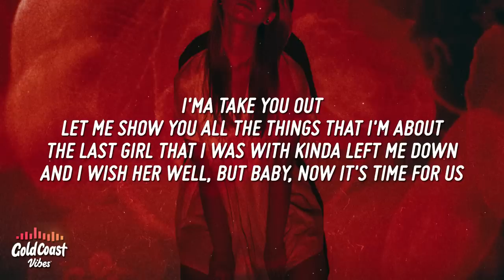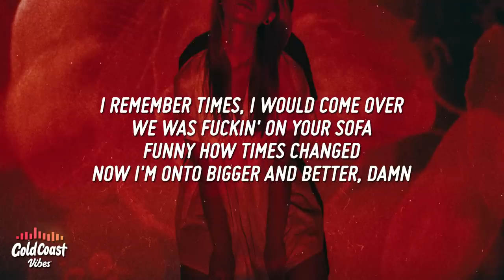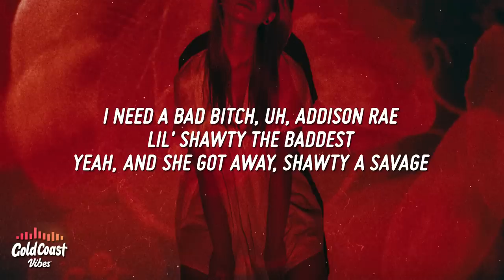The Kid LAROI - Addison Rae (Lyrics)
Lyrics:

[Chorus]
I need a bad b*tch, uh, Addison Rae
Lil' shawty the baddest, yeah, and she got away
Shawty a savage, yeah, lil' shawty don't play
I need a bad b*tch, I need me some bad shit, Addison Rae

[Verse 1]
I'ma take you out
Let me show you all the things that I'm about
The last girl that I was with kinda left me down
And I wish her well, but baby, now it's time for us
She told me that I'm not enough, not enough
She called me out a couple times, couple times
She told me that she done with me, done with me
She told me this the last time, and that's why

[Verse 2]
I remember times, I would come over, we was f*ckin' on your sofa
Funny how times changed, now I'm onto bigger and better, damn
Who told you that I was f*ckin' on your friends?
I know that we left off on the wrong foot but I'm tryna make amends
Not talkin' a TV show but she Breaking Bad, yeah
You got me reminiscin', takin' it back, yeah
Back when they loved me for me, not my bag, yeah
Now all shawty want is a Gucci bag, yeah, a Louis bag